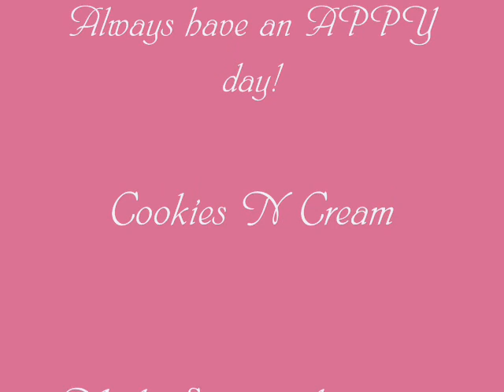"Good Time" with COOKIE!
My POA welsh-appy pony who I love dearly, having a good time riding her! She and I are so good together! Just can't get enough! Copy rights to Alan Jackson! Song is GOOD TIME! Thank so much!